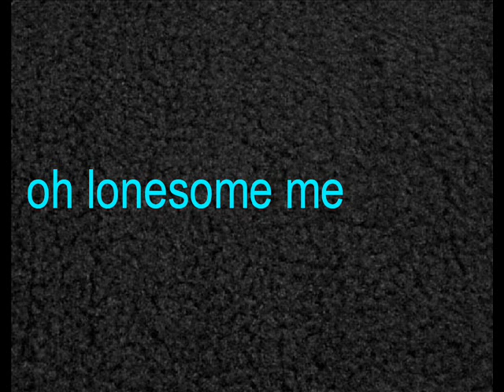oh lonesome me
oh lonesome me, version peter and evert jan